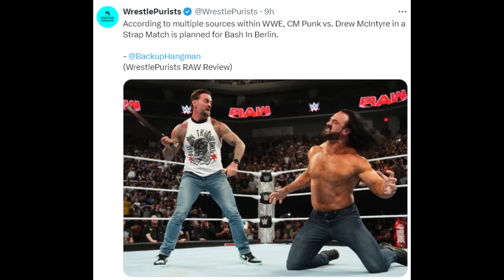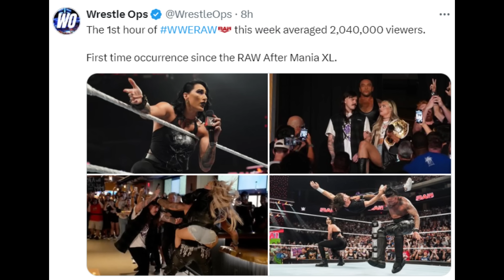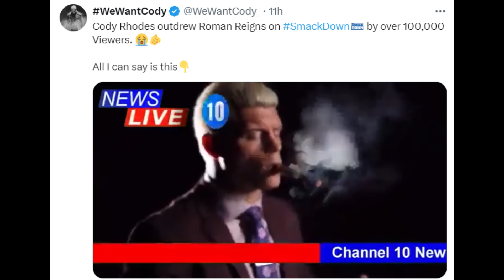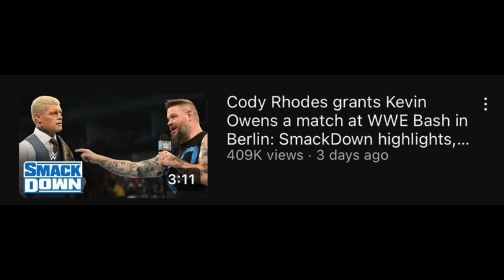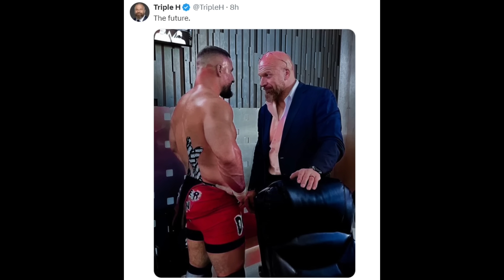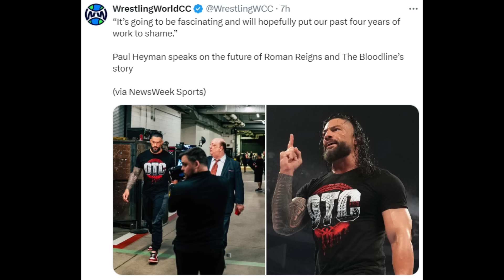Paul Heyman LEAKS HUGE PLAN For ROMAN Reigns 😱| STRAP MATCH At Bash In Berlin! Cody Rhodes| WWE News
TIMESTAMPS:

00:00 CM Punk vs Drew McIntyre in a Strap Match is planned for Bash in Berlin

01:56 WWE Raw Viewership

03:02 SmackDown Viewership Drama

05:42 Triple H sees a future megastar in Bron Breakker

06:33 Paul Heyman comments on plans for Roman Reigns